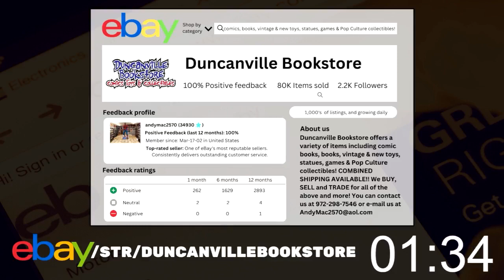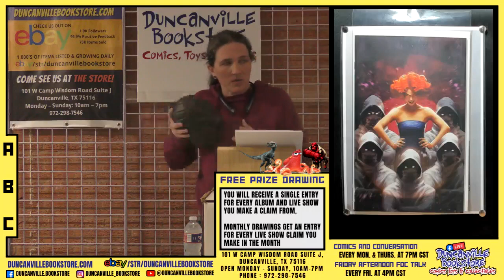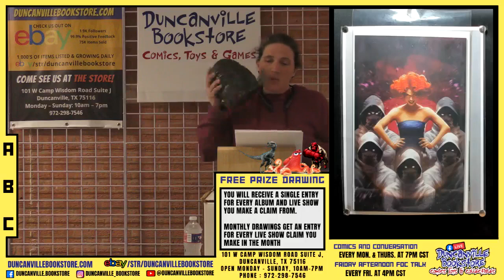Friday Facebook Live Drawing and FOC Talk 11-10-2023